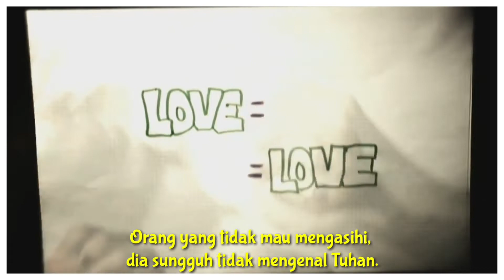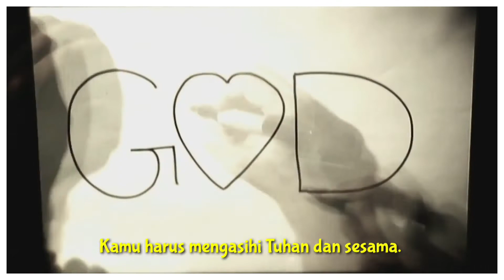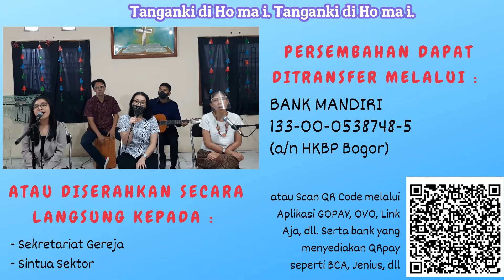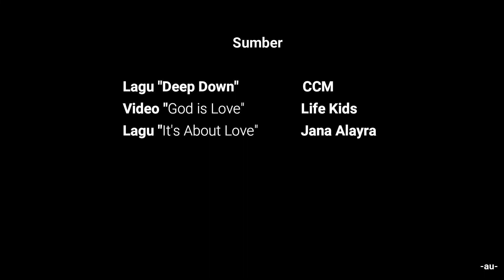Pengajaran online SM HKBP Bogor Horong 2, Minggu 20 September 2020 (B.A. 1 Yohanes 4 : 7 - 8)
Setiap orang pasti senang jika memiliki teman yang banyak, karena itu bisa jadi salah satu pertanda kalau ia dikasihi oleh teman - temannya. Nah dalam pelajaran minggu ini yang berjudul "Tuhan Allah Adalah Kasih", kita bersama - sama diingatkan apakah kasih itu. Dan siapakah sumber kasih tersebut?

Nah adik - adik, manusia sungguh dikasihi oleh Tuhan Allah loh, dan bukti kasih terbesar dari Tuhan Allah adalah merelakan anak-Nya yang tunggal yaitu Tuhan Yesus, agar kita manusia berdosa ini diselamatkan. Nah kalau begitu dengan apa kita membalas kasih Tuhan Allah tersebut? Jawabannya ada di pelajaran minggu ini, yuk kita ikuti dengan baik.

Mari adik - adik, kita senantiasa memelihara kasih kita kepada Tuhan dengan cara memiliki hubungan pribadi yang baik dengan Dia.

Selamat menebarkan kasih Allah kepada sesama.

-Kak Yanti Sitorus-